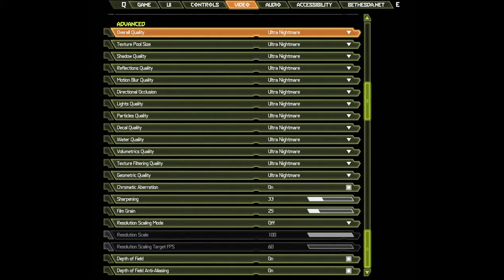🎮 NVIDIA GeForce RTX 3060 [Laptop, 85W] - DOOM Eternal gameplay benchmarks (1080p)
💻 Test Configuration:
• 16 GB RAM
• External Monitor

✅ LaptopMedia.com